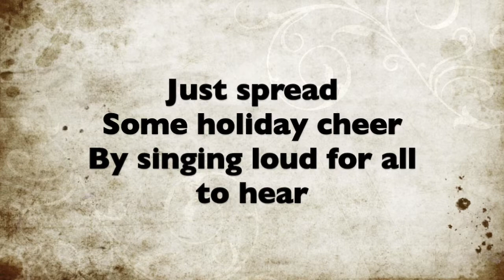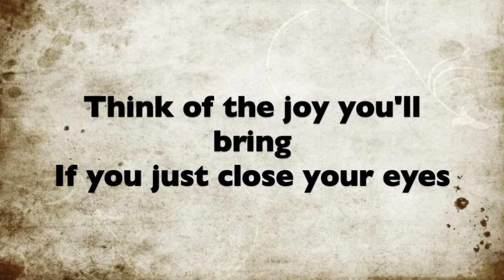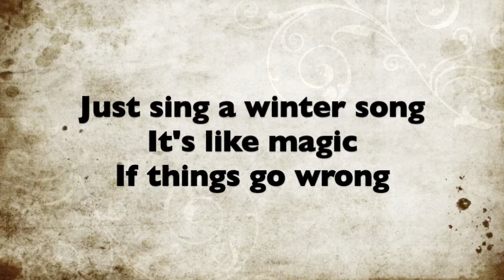GCS 3-5 Choir - A Winter Song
This is the version of A Winter Song that we will be singing for the Winter Performances - the Grade 5 students will be doing the introduction and the spoken parts! :)